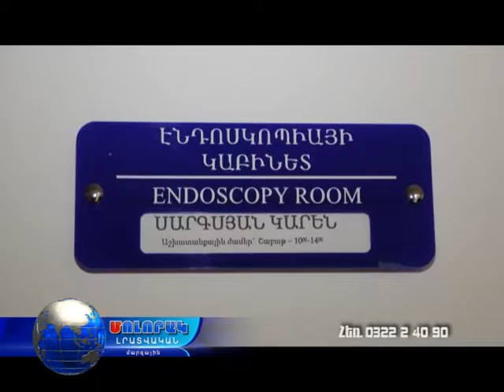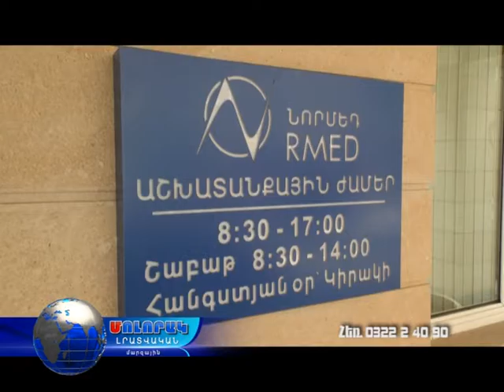ՆՈՐՄԵԴ ԲԿ ՎԱՆԱՁՈՐ - Էնդոսկոպիկ հետազոտությունների կաբինետ